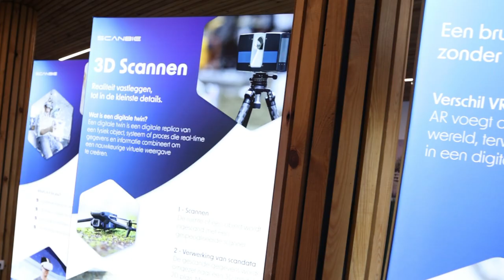VOKA | Open Bedrijvendag 2024 | Innovative Projects by Scanbie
✨ More Than 400 Visitors at Scanbie’s Open Bedrijvendag! ✨

We had an amazing time at Open Bedrijvendag 2024, where more than 400 visitors came to explore our work and get inspired. 🚀 From showcasing 3D scanning and visualizations to giving live demos of AR/VR and drone storytelling, it was a day filled with creativity, innovation, and great conversations.

Here’s what we shared:
✅ 3D Visualisations & Digital Twins – Turning real-world spaces into detailed digital models.
✅ AI Solutions – Discover how artificial intelligence is enhancing design and automation.
✅ AR/VR Experiences – Step into immersive worlds and interactive solutions.
✅ Drone Videography – Capture breathtaking views with precision drones.
✅ 3D Printing & Modeling – From concept to creation, we bring ideas to life.

💡 Thanks to all who joined us! We loved showing you how our solutions are transforming industries like architecture, real estate, and construction.

📩 Missed the event? Don’t worry! Get in touch with us today and let’s talk about how Scanbie can help bring your ideas to life.